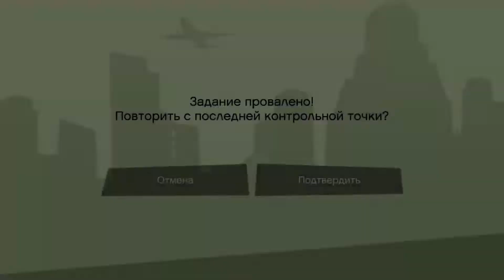Grand Theft Auto: San Andreas ► Прохождение #10 ► GTA San Andreas remastered Xbox series X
Стримы на TROVO GTA San Andreas remastered прохождение игры на Xbox series X и без комментариев, чтобы ты полностью погрузился в сюжет игры.

Об игре Grand Theft Auto: San Andreas — The Definitive Edition:
Пять лет назад Карл Джонсон сбежал из Лос-Сантоса – мегаполиса, погрязшего в уличных войнах, наркоторговле и коррупции. Обители кинозвезд и миллионеров, а также наркодилеров и гангстеров... Время действия игры – начало 90-х. Карл вынужден вернуться в родной город, но и дома все паршиво: мать погибла, брат с сестрой рассорились, а друзья детства – по уши в неприятностях. Кроме того, продажные копы вешают на Карла недавнее убийство полицейского. Теперь, чтобы обезопасить себя и близких, придется объездить чуть ли не весь Сан-Андреас.

Играю на PS4 PRO на ПК и на Xbox Series X.